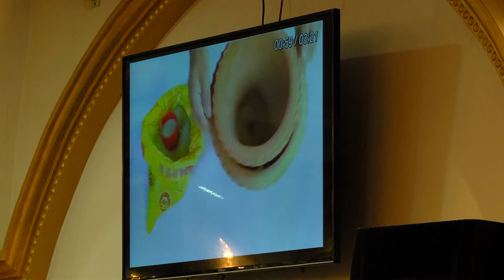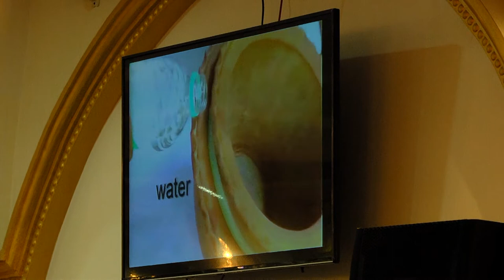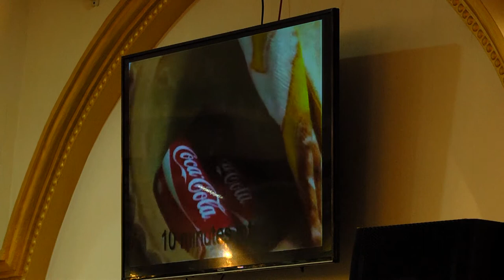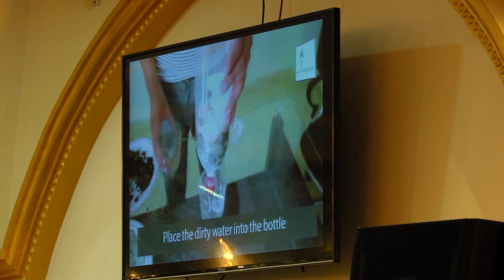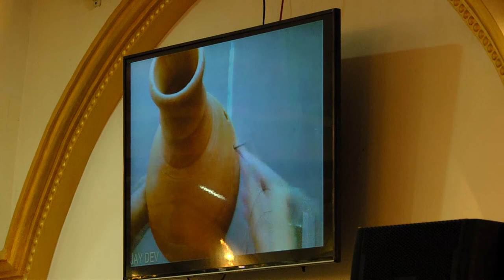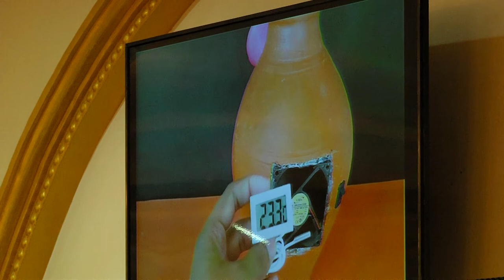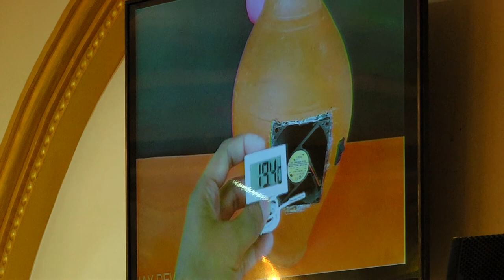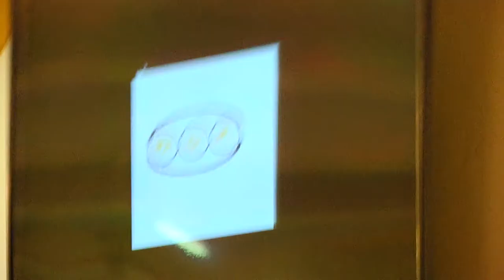34.Self Sustainable Life | தற்சார்பு வாழ்க்கை - Part - 34